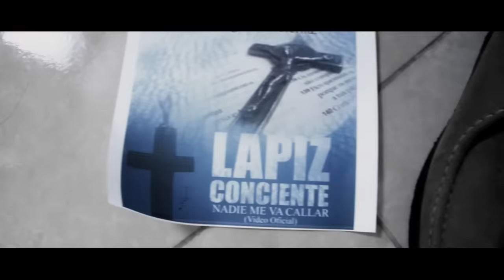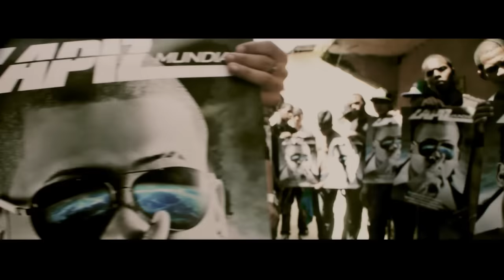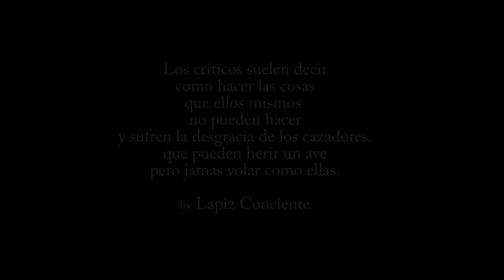Lapiz Conciente - Nadie Me Va a Callar